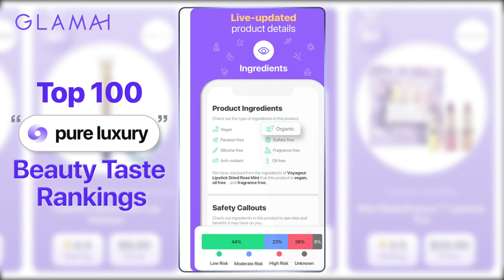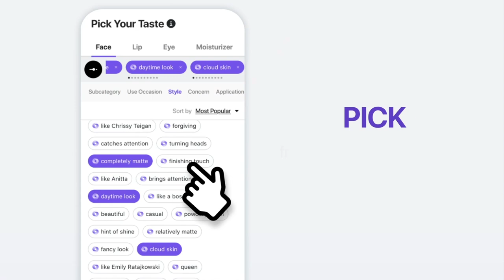100 Best Pure luxury lip products - Glamai AI Beauty Editor’s Picks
Darling, luxury💎 NEVER goes out of style! 👠👛💕
Treat yourself to the best 💖pure luxury💖 lip products that will make you feel like absolute royalty 👑!

Because you're worth it, beautiful! 😘💋"

▌ TIMESTAMPS

00:00 - Absolute pure luxury lip products | Glamai Top 100 Ranking
00:40 - TOP91 NARS Mini Velvet Matte Lipstick Pencil Duo
01:29 - TOP80 CLINIQUE Almost Lipstick
02:14 - TOP70 GUCCI Rouge a Levres Mat Matte Lipstick
02:59 - TOP60 GUERLAIN KissKiss Liplift Lipstick Primer
03:39 - TOP50 PENTY BEAUTY Gloss Bomb Universal Lip Luminizer
04:13 - TOP40 PAT McGRATH LABS LUST: Lip Gloss
04:48 - TOP30 TOM FORD Ultra Shine Lip Color
05:23 - TOP20 tarte SEA Quench Lip Rescue Balm
06:30 - TOP1st TOM FORD Lip Color Matte Lipstick